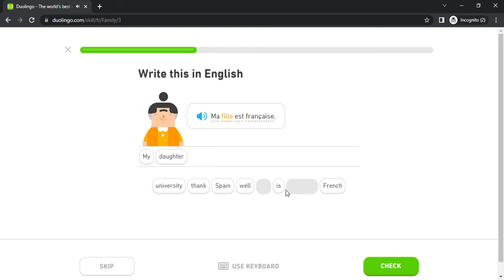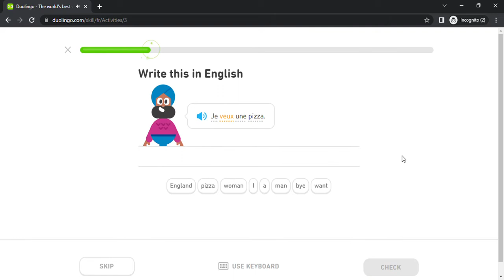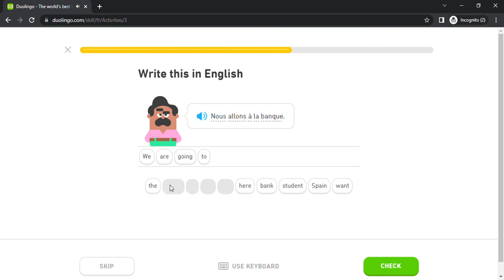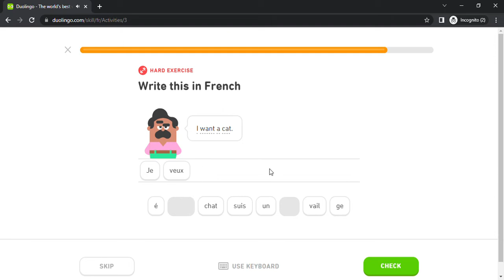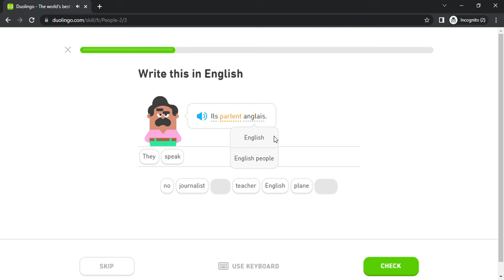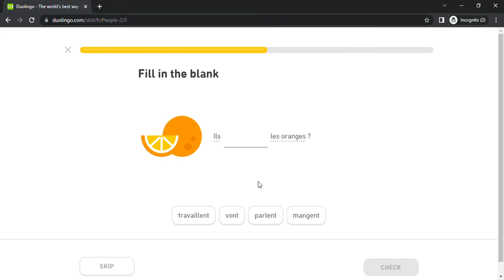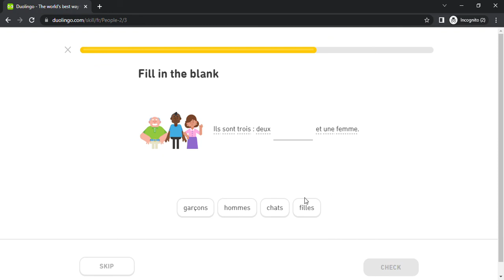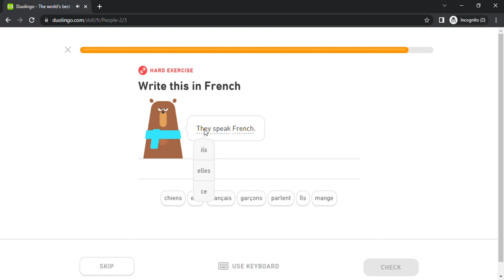Duolingo #33 French - English (Part 3 - Family 1 , Activity 1 and People 2)